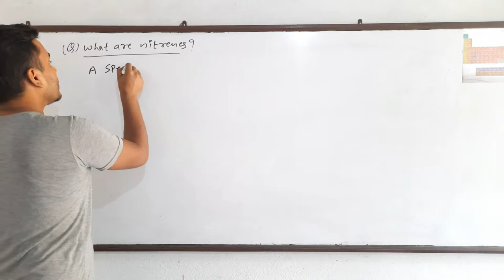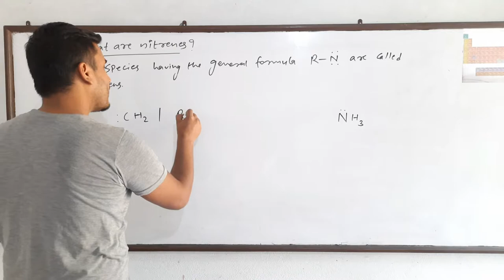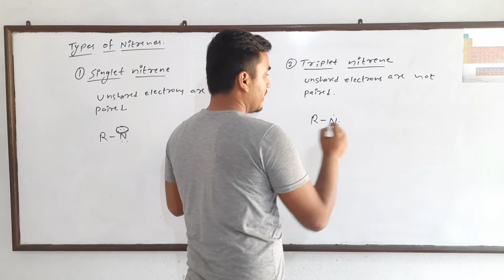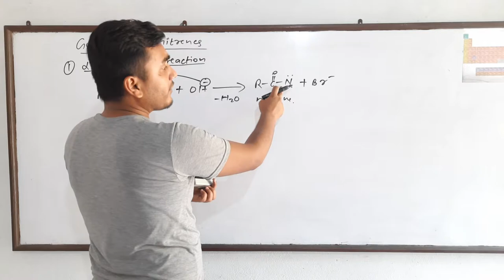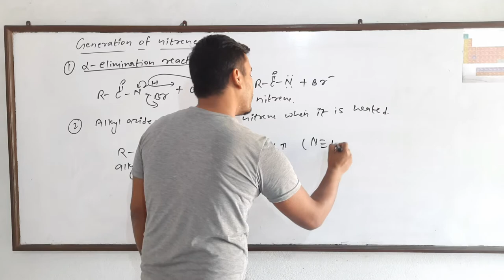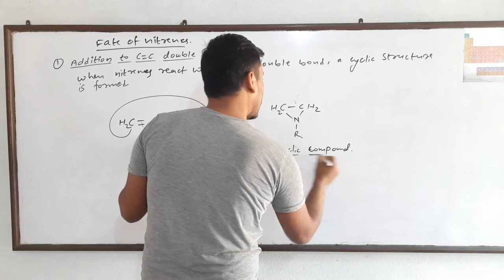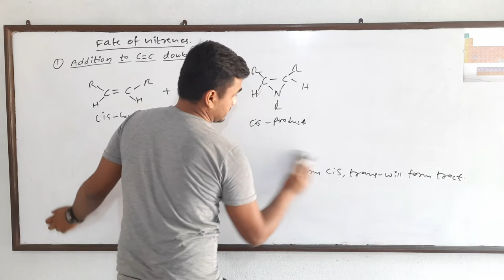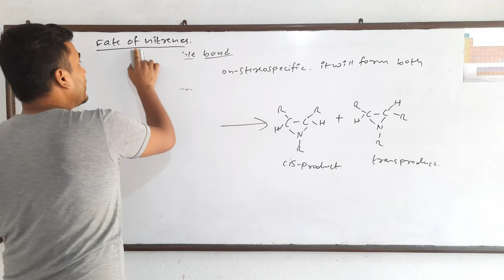Nitrene.. Types of nitrene, Generation of nitrene and fate of nitrene..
Nitrene are also called as azo carbene because nitrene and Carbenes are almost same.. Nitrene are also very important reactive intermediate that are formed during Hoffmann Bromamide Reaction. So knowing about nitrene cab be very useful in order to understand a lot of organic reaction..

In this video, I have explained about Nitrene, it's types, Generation and fate of nitrene in English. By watching this video, you will have a very clear concept regarding nitrene..

In the second last reaction, instead of nitrene I said Carbene.. That should be nitrene over there.

MSc Chemistry
Tribhuvan University